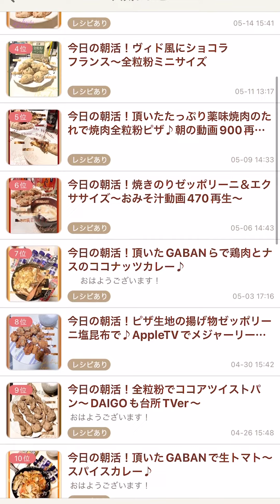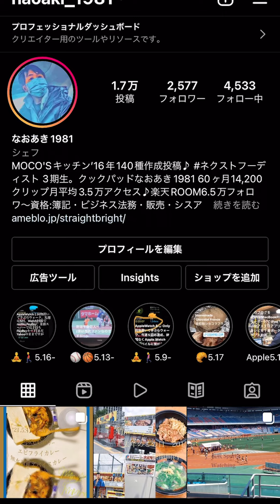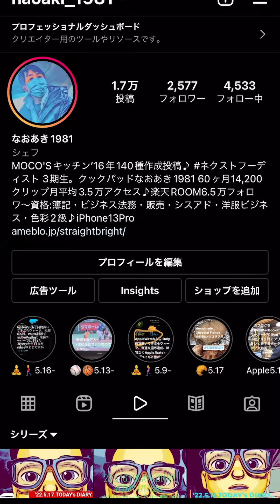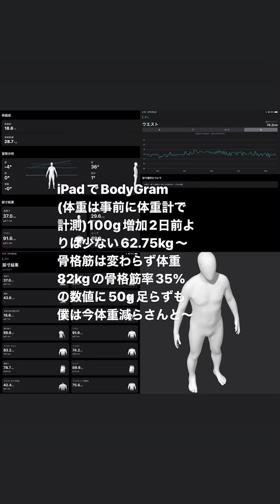'22.5.18.TODAY's DIARY.セブンでノンカロリーシロップ今週２度目ウォーキング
'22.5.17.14:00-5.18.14:00 Vlog..¥0DAY3/4Days..ソフトバンクスポナビで埼玉西武ライオンズ試合をiPhoneからMacにAirPlay〜